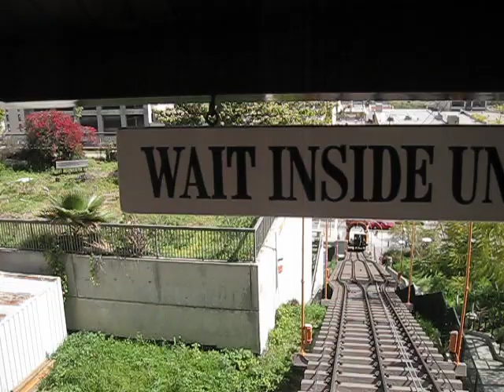Angel's Flight in Los Angeles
Great ride when it was opened.